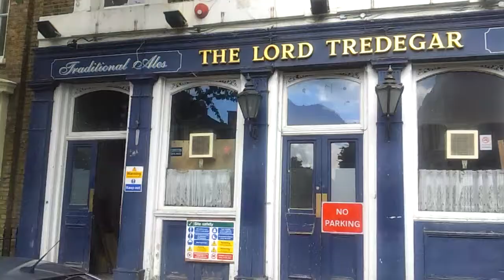July 11, 2012 12:47